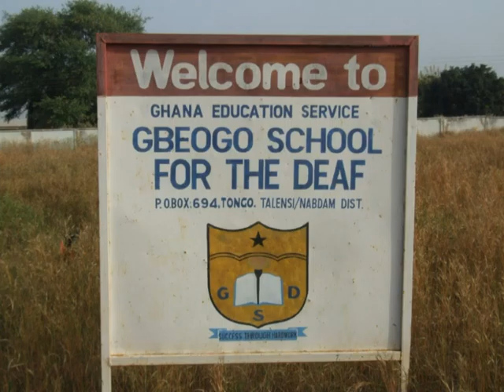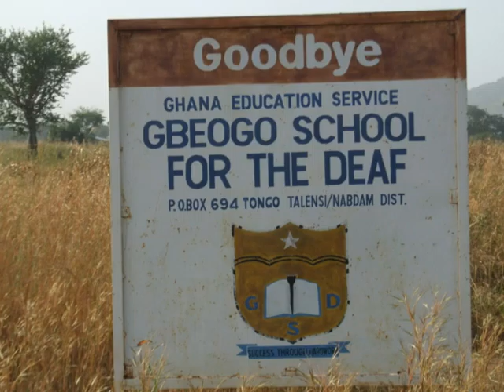MORNING ASSEMBLY AT GBEOGO SCHOOL FOR THE DEAF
AINOO GABRIEL WITH DEAF SCHOOL CHILDREN AT BOLGATANGA.